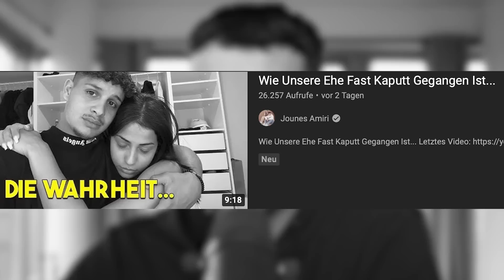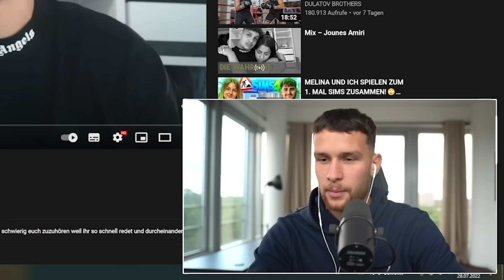Es war mal ein weiser Jounes & eine traurige Mariam..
*(Werbung)